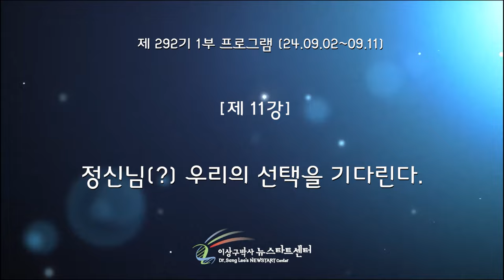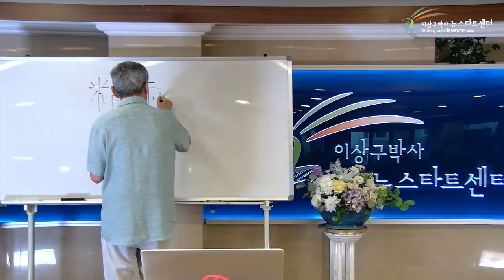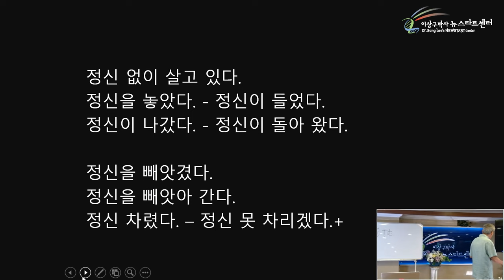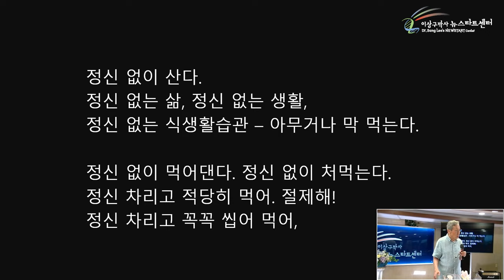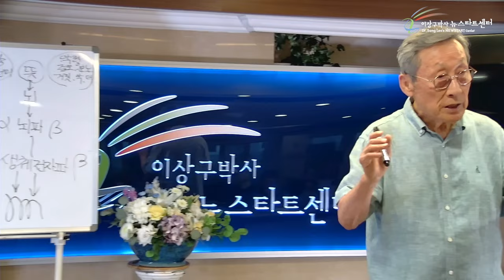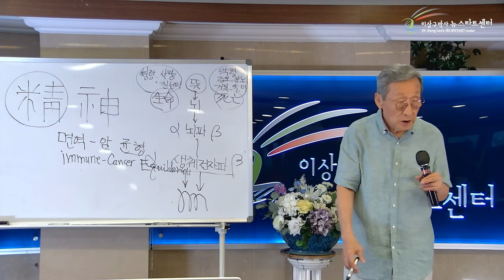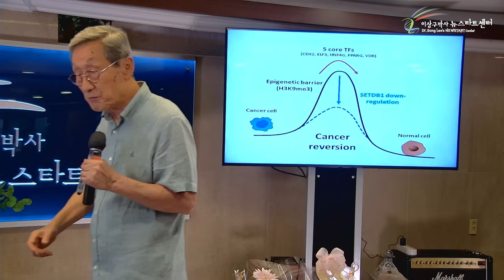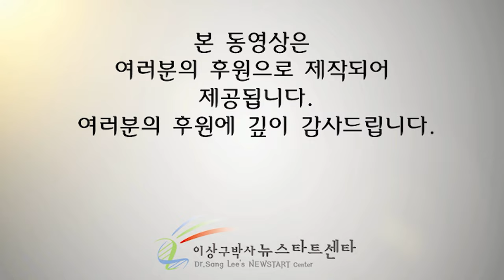[뉴스타트 건강강의] 정신님(?) 우리의 선택을 기다린다.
⏱️ 타임라인⏱️

00:00:00 면역치료제

00:05:29 잡신?

00:08:18 정신은 단순히 의식을 뜻하는 것이 아니다.

00:12:48 정신이란 어떤 신인가?

00:17:03 정신은 성령이며 생기이고 사랑이다.

00:23:54 성령의 음성은 생기

00:40:51 증세치료는 치유는 불가능하다.

00:47:30 면역-암 균형상태